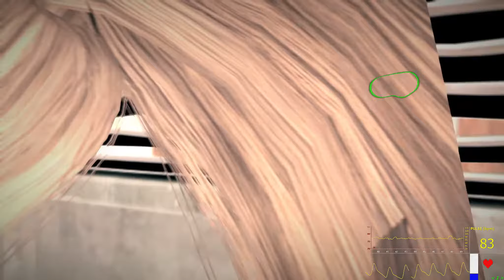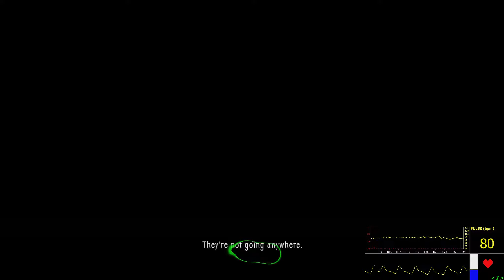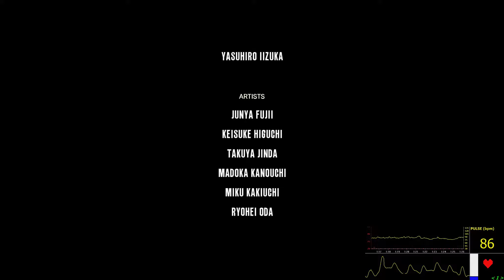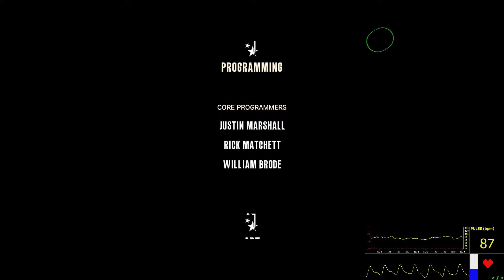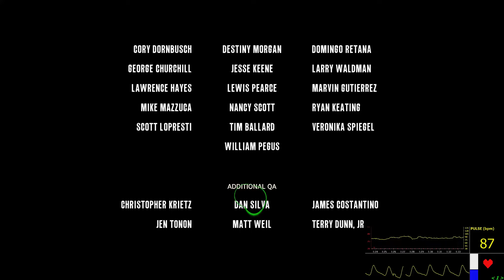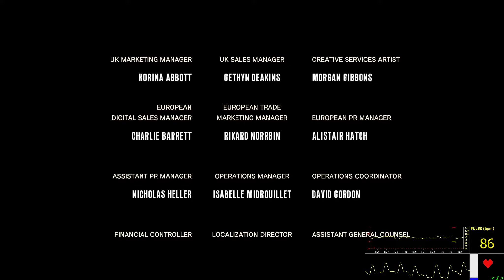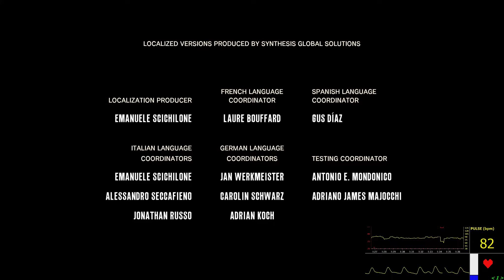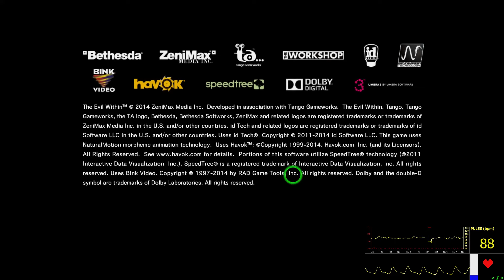The Evil Within - The Consequence (A Ghost is Born)